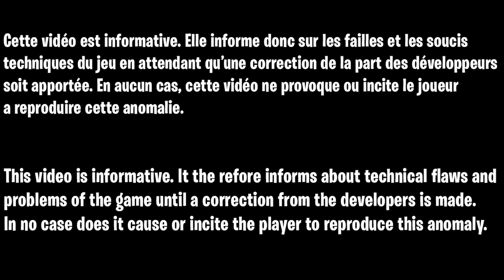GLITCH GOD MODE INVISIBLE ZOMBIE COLD WAR, COMMENT ÊTRE INVISIBLE AU ZOMBIE, GLITCH AFTER PATCH FR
▬▬▬▬▬▬▬ • BIENVENUE 😍 • ▬▬▬▬▬▬▬

▬▬▬▬▬▬▬ • PARTENAIRES 💪 • ▬▬▬▬▬▬▬

👉StealthGamer:
"SOISCOOLMEC"
"STRIKESOISCOOL"

TikTok "SoisCoolMecYTB"
👻Snapchat "soiscoolmec"

.▬▬▬▬▬▬▬ • TOP DON 💰 • ▬▬▬▬▬▬▬

▬▬▬▬▬▬▬ • MUSIQUE OUTRO 🎵 • ▬▬▬▬▬▬▬